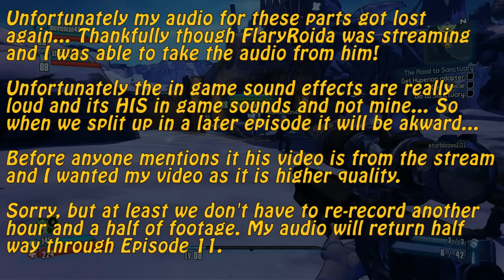Co-op Let's Play Borderlands 2 - Episode 7 - It's a long way to Sanctuary!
This will be a full playthrough with myself (Shawn) as Siren, my cousin Devin as Commando, and my friend Ryan (a.k.a. FlaryRoida ) as Gunzerker. Join us as we make our way across Pandora in search of the Vault!